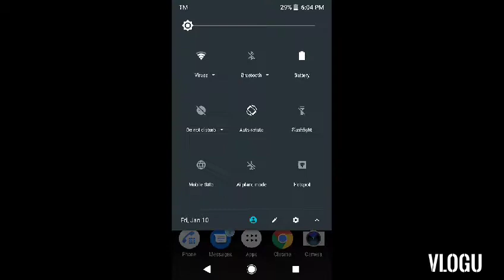Prey day F@#$&€¥© magic 🤨